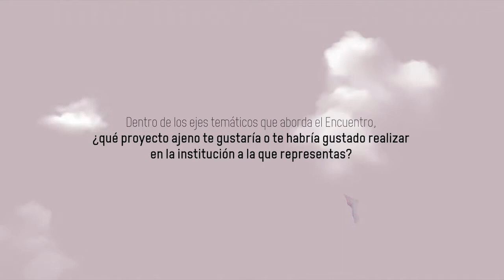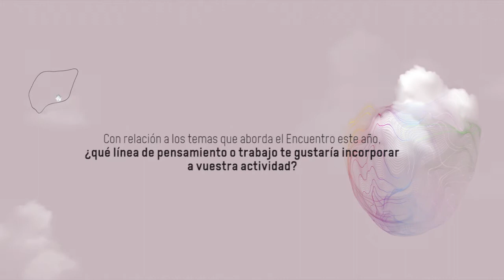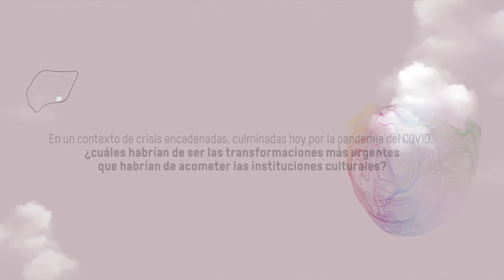Entrevista a Rosa Ferré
11, 12 y 13 de noviembre de 2020
ECOLOGÍAS DE LA INSTITUCIÓN, TRANSICIONES DE LO INSTITUCIONAL.
Entrevista a Rosa Ferré. Directora de Matadero Madrid.